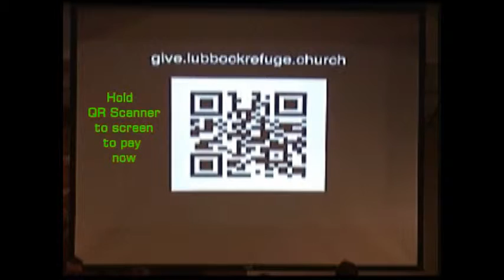8 2 15 2 Everybody Praise the Lord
Jordan Wood, E. J. & James Newberry, Evan Carey, and Vikram Baliga, lead the Worship Service at The Refuge on Sunday, August 2, 2015